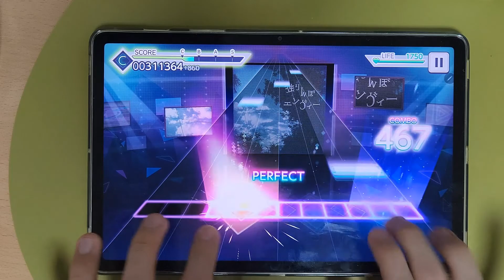[プロセカ] 独りんぼエンヴィー [Master] AP